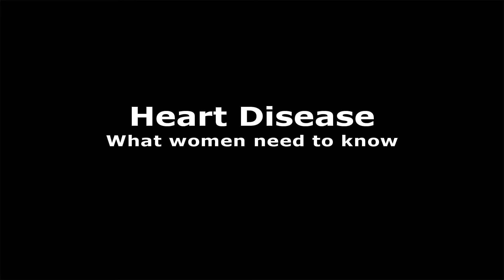Heart Disease: What Women Need to Know - ADC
ADC Cardiologist Dr. Jose Mejia talks about the signs of heart attacks for women, risk factors how to prevent heart disease.